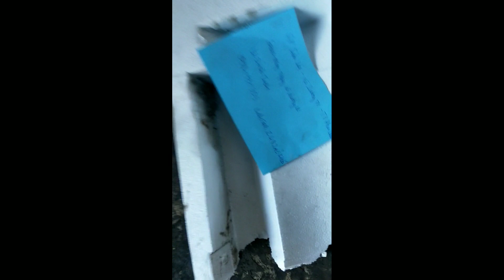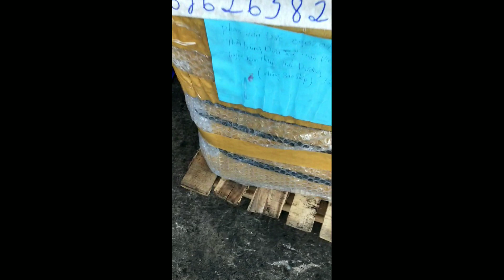tess máy cho khách anh em mua máy thì LH/0913.948.706.0913.719.579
cửa hàng nông ngư cơ Nguyễn Văn châu địa chỉ thị trấn ngãi Giao huyện Châu Đức tỉnh bà Rịa vũng tàu sdt 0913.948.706